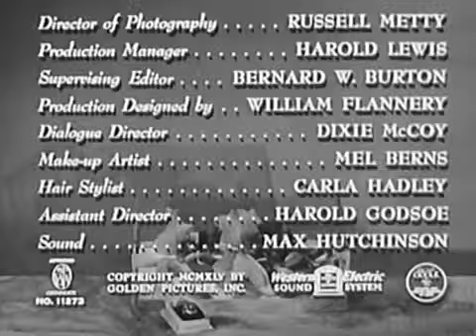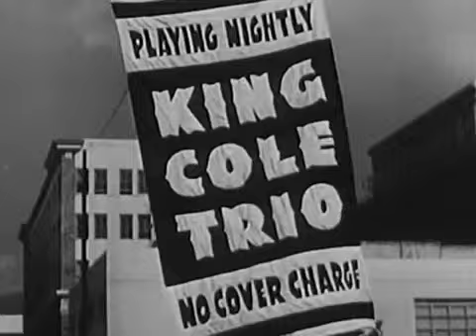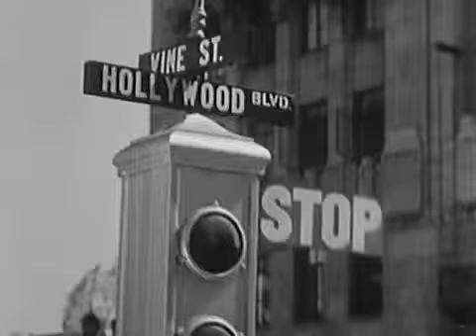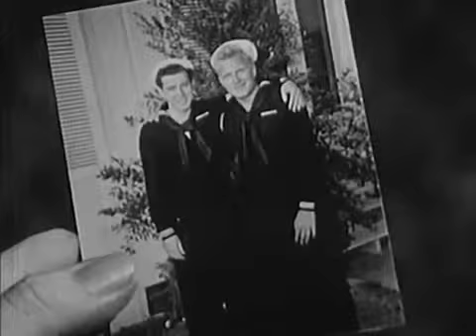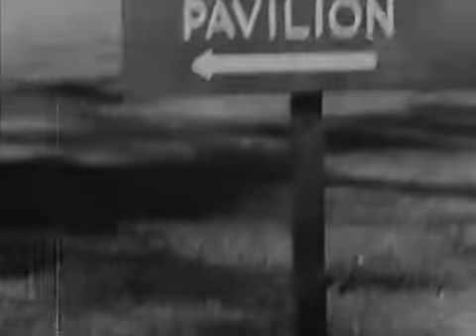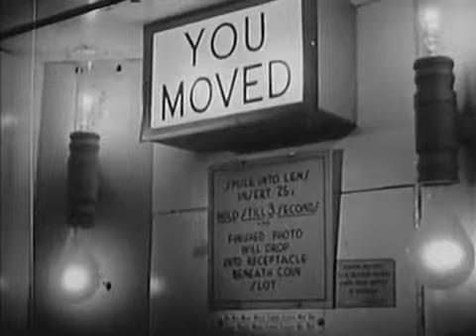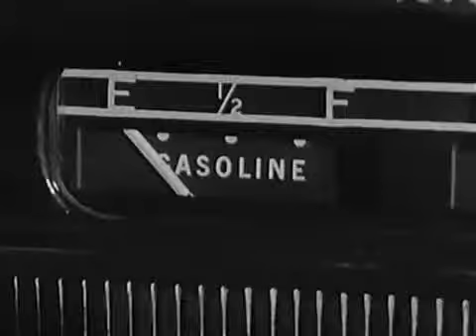Breakfast In Hollywood (1946)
Directed by Harold D. Schuster
Produced by Robert Golden
Screenplay by Earl Baldwin
Starring: Tom Breneman, Bonita Granville, Beulah Bondi, Edward Ryan
Raymond Walburn, Billie Burke, ZaSu Pitts, Hedda Hopper, Andy Russell
Spike Jones, Nat King Cole
Cinematography: Russell Metty
Production company: Golden Pictures
Release date: February 26, 1946

Plot
A woman comes to Hollywood to meet her fiancé, who does not show up. Given a ticket to a radio show, she meets a sailor who was a friend of her fiancé. The sailor falls in love with the girl, before he tells her that her fiancé had married someone else. The girl, angry with the boys advances leaves on a bus to return to her home in Minnesota. The radio program hosts plays a fairy godmother role, having the police arrest the girl, and reunite the couple, who decide to get married.